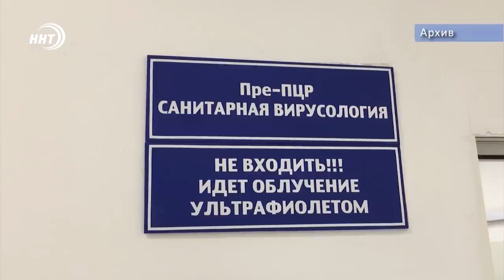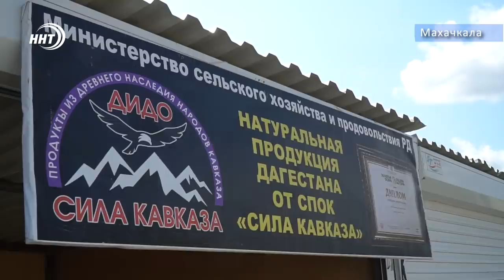Новости Дагестана за 23.09.2020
1. Им бы позавидовали герои Голливудской драмы! Шестеро заключенных исправительной колонии №2 вырыли тоннель и сбежали.

2. Сохранить мир и стабильность в обществе. В Махачкале в Доме Дружбы состоялся Восьмой конгресс мусульманских общин Северного Кавказа.